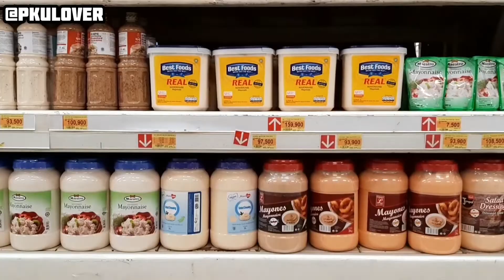4X4 BURGER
MAKAN MAKAN , JALAN JALAN & COOKING VIDEO